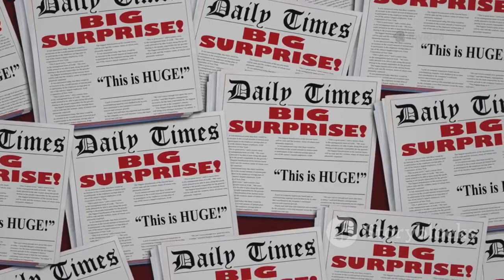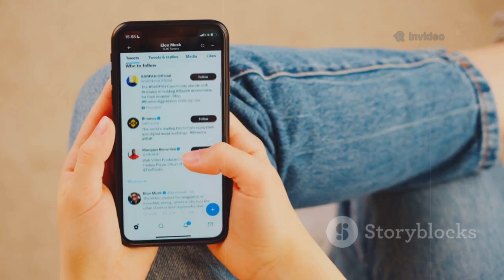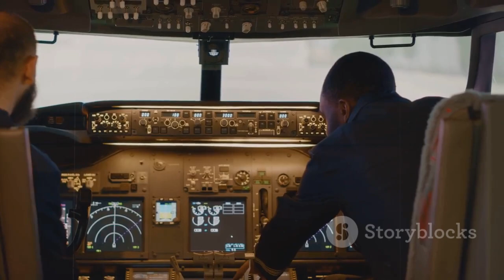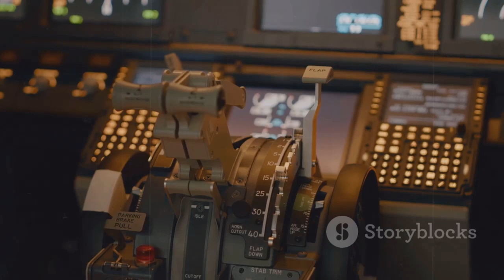Airbus' HUGE PLAN to Build The NEW A390 that STUNNED All Industry! Here's How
In a move that’s shaking the foundations of the global aviation industry, Airbus has just unveiled early plans for its most ambitious aircraft yet — the A390, a next-generation, ultra-long-haul jetliner designed to redefine commercial flight. Leaked design specs and insider sources reveal a twin-deck, hybrid-electric behemoth capable of carrying over 1,000 passengers, with a range that could span 21,000 kilometers nonstop — connecting any two cities on Earth without refueling.

What’s truly stunning is Airbus’ plan to integrate blended wing-body architecture, allowing for dramatically improved aerodynamics, fuel efficiency, and cabin space. The A390 will also reportedly feature AI-assisted flight controls, hydrogen-ready engines, and modular interior zones that can transform mid-flight — from luxury lounges to sleeper pods to cargo holds. Industry insiders are calling it a flying “smart city in the sky.”

Airbus is expected to partner with European space and energy firms to co-develop new propulsion systems, making the A390 not just a marvel of engineering, but a statement on post-carbon aviation leadership. Boeing, still recovering from its 787 and 737 MAX issues, is said to be “blindsided” by the scale and timing of Airbus’ reveal.

While the A390 is still in its concept phase, Airbus has hinted at a 2035 launch window—just in time for a new global era of green aviation and supersonic alternatives. If successful, it won’t just stun the industry—it will rewrite the future of flight.